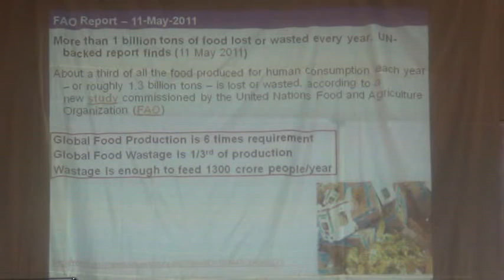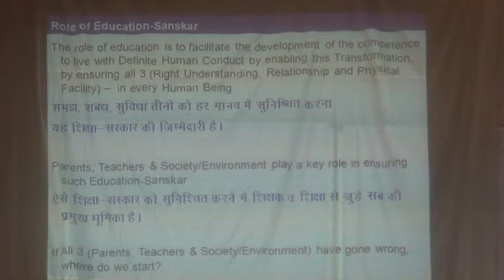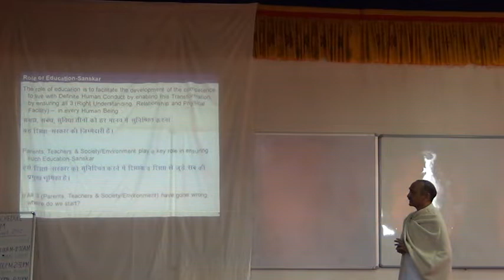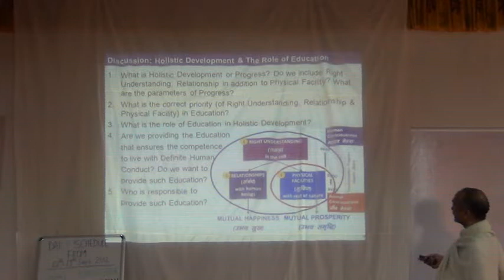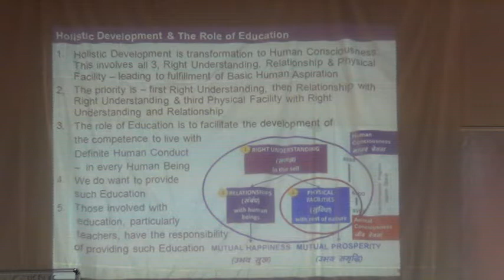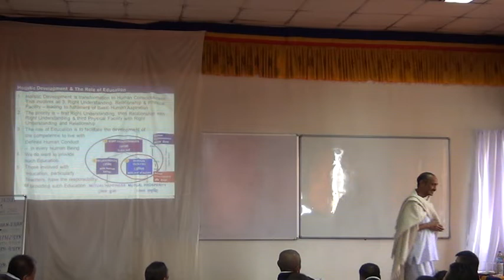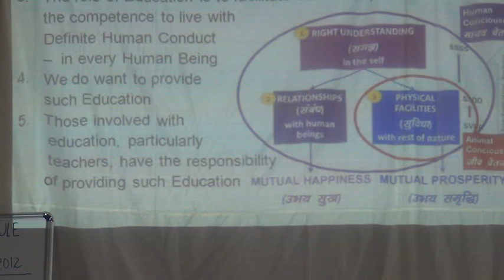0 1 Role of Education 6